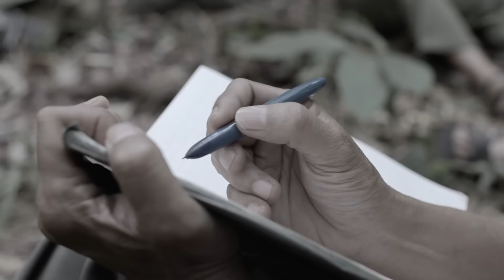Cánh Diều Vàng Việt Nam cho Phim điện ảnh xuất sắc nhất - Phim Lẻ Chiếu Rạp Việt Nam Hay Nhất